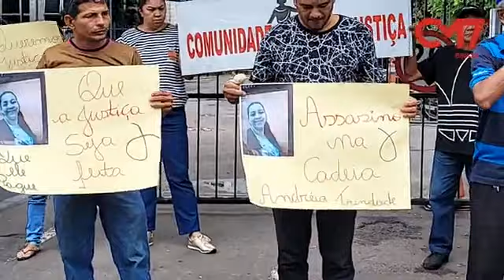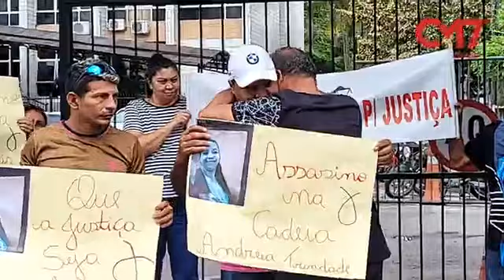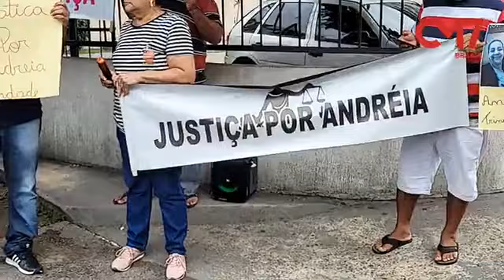Manifestação de familiares e amigos da pastora Andreia nesse momento